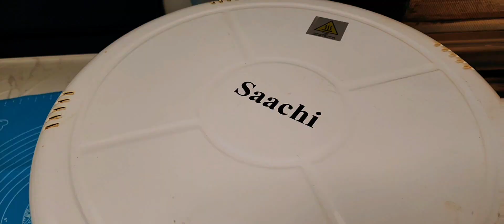بديل الفرن للمعجنات/بيتزا/مناقيش/طريقة الشطة المطبوخة /عجنة معتمدة للفطاير